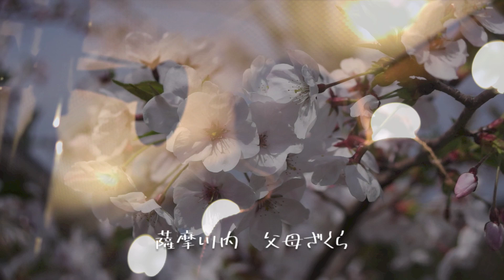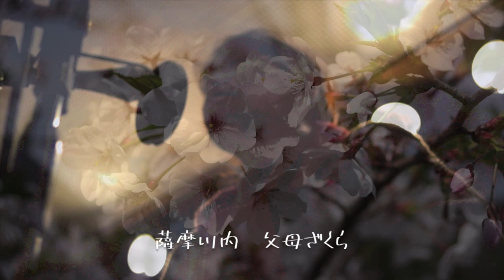薩摩川内 父母ざくら/オリジナル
カラオケ大好きな友達のお嫁さんのお母さんです。
バンドをバックに歌っていただきました。
よろしかったら聴いてください。

作詞/友達の嫁さんのお母さんの知り合い
作曲/友達の嫁さんのお母さんの知り合い
編曲/演奏　がんばバンド　　唄　井上　由利子

子供のころは　母ちゃんは　からだが弱くて　姉ちゃんと
麦が三合　米一合　か芋も入れて　みんなで
涙を笑顔に　変えて笑って　生きてきた　摩川内　父母ざくら

母ちゃんが花で　父ちゃんは　櫻の木じゃっど　満開は
みごとにきれか見て見やん　花が散っても　木の下に
雨が降ろうと　風が吹こうと　離れんよ　薩摩川内　父母ざくら

セリフ
父ちゃん　母ちゃん　五人の子が　おってゆうとに
誰いも側に　おってやらんで　ごめんね　ごめんね
五人で交替で家に帰ってくいご　すいけんな
そして毎日電話もすいけんな
元気しちょいやいお
御前えたいは　なんをゆうちょっとね
御前えたちが元気が幸であれば　そいが一番の親孝行もんじゃっど
母ちゃんのこいは心配せんでよか
父ちゃんがちゃんと面倒見ていっけん心配すんな
もしも　もしもやっど　どちらかが一人になった時きや
たのんけんね　たのんけんね

■動画制作ソフト
・iMovie

■音楽制作ソフト
・YAMAHA XG
・SingerSong Lite9
・LogicPro8

■音源
・RealGuitar 2Ｌ
・Liquid  the voice vol.2
・TOONTRACK solo  EZdrummer

■動画撮影
・Sony α77

■動画引用
・動画素材123